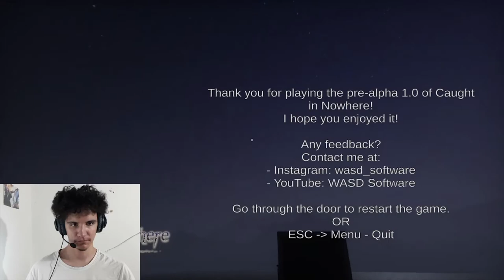Lurking in the woods at night! - Caught in Nowhere Gameplay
Caught in Nowhere Gameplay